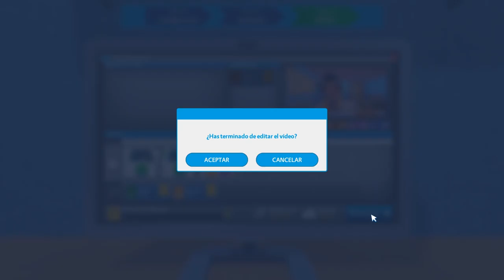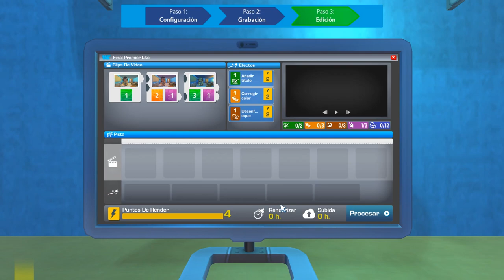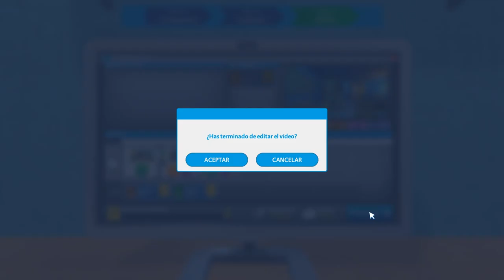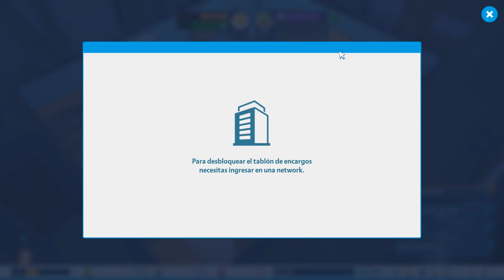YOUTUBERS LIFE: Mi Mama Me Quita La PC, Hoy No Fue Mi Dia!!